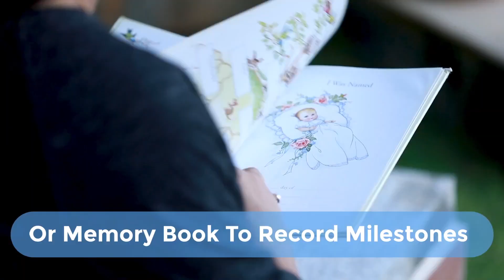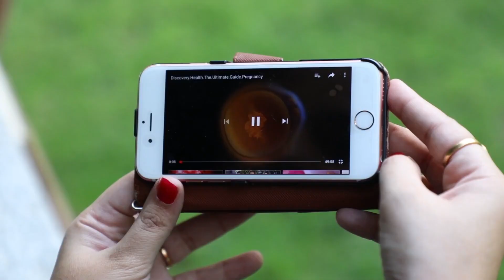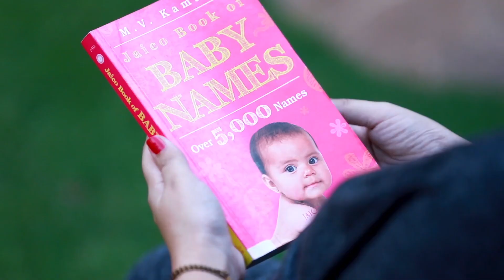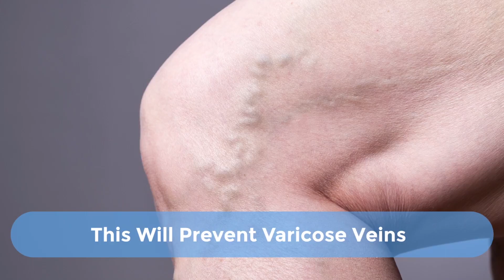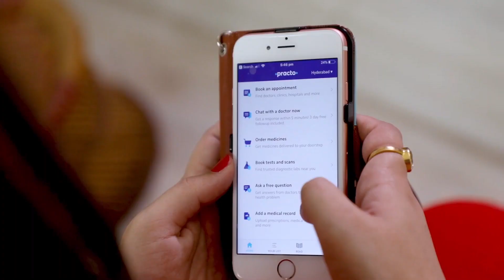Pregnancy Week By Week : The Ultimate Check List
Looking for the ultimate pregnancy week by week check list? Then look no further thats exactly what I have for you!

I am here with you in my 34th week of pregnancy. I have researched a lot and have come up with a pregnancy week by week guide of what you need to look out for, what you need to avoid and so much more!

Weeks 1 to 3

If you’re trying to conceive, here are a few things to keep in mind.
Start taking a daily prenatal vitamin this will help prevent neural-tube defects, such as spina bifida. Also alcohol and cigarettes are a big no no. I recommend exercising for  30 minutes a day.
Get a flu shot if you haven't already.
Here’s when you will start to notice early signs of pregnancy, buy a home pregnancy test.

Congratulations, you’re pregnant! Now is when the real journey begins!
You may start to feel bloated, crampy, tired and moody, and experiencing sore breasts, nausea/vomiting and a frequent need to pee.
Be sure to drink lots of water.

As your pregnancy hormones increase, morning sickness may be worsening. Or, you may be hungry 24/7.
If you're nauseated, try eating several small meals throughout the day.

Week 8

Your doctor may look or listen for the baby's heartbeat with an ultrasound. You’ll also get you an official due date.
Tru to make Kegel exercises a part of your daily routine.

Week 9:

Week 9 is when you need to get a prenatal test done. These tests are useful to check for genetic issues like down syndrome.
My gynaecologist chose LifeCell's prenatal screening program which offers a complete panel of testing.

Weeks 10 to 12

Moisturize your belly, hips and thighs daily to prevent itchy, dry skin as it stretches.
Avoid anything that will create too much body heat. Buy a body pillow for sleeping.

Week 13 to 16

After the end of the first trimester, you will start gaining weight fast.
Eat smaller meals more frequently to stave off heartburn.
A detailed ultrasound is carried out.
Be sure to get plenty of calcium now.

Week 17 to 22

Drink plenty of fluids, avoid coffee or tea which are diuretics during the day.
This is the week when most expecting moms may develop hemorrhoids and constipation.
Keep downing the fluids and fiber-rich foods, but talk to your doc before taking any laxatives or stool softeners.

Start planning the nursery & start buying more maternity clothes.

Week 25, 26 and 27

You may be afflicted with heartburn and leg cramps, especially at night.
To help prevent cramps, stretch your legs, especially your calves, before going to bed.
Write a birth plan. Pre-register at your hospital.

Welcome to the third trimester!
Braxton Hicks contractions usually start about now.
If your fingers are swollen, take your rings off and store them in a safe place
Babyproof your house.

Week 30 to 34

Prepare a baby first-aid and an emergency kit.
Start seeing your doctor every week.
Your birth plan should mention your preferences for delivery method and pain relief.

Week 35

Make sure your doctor tests you for Group B strep between 35 and 37 weeks.
Your pediatrician, will need to examine your baby while still in the hospital.
Consider doing perineal massage daily in preparation for labor.

Week 36

 The baby may drop lower into your pelvis in preparation for delivery. This should make it easier to breathe—yet your pee breaks will become ever more frequent.
Review your birth plan with your doctor, midwife, doula, or any others involved.

Week 37

Your breasts may be leaking colostrum—your baby's first food.
Buy nursing pads and bras.
If you have other children, be sure to prepare them for their sibling's arrival.

Week 38

Your pregnancy is considered full-term.
Pack your bag.

Week 39

Practice any relaxation or breathing techniques you've learned.
Discuss with your partner the option of cutting the umbilical cord.

Week 40

If you haven't delivered yet, your OB will monitor you more closely.

A comprehensive, week by week guide to help you through your pregnancy!